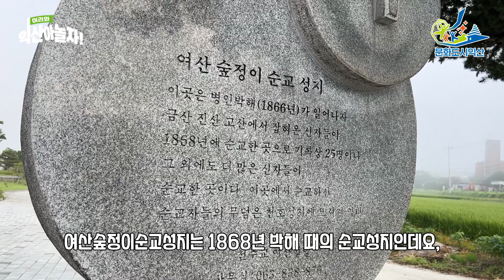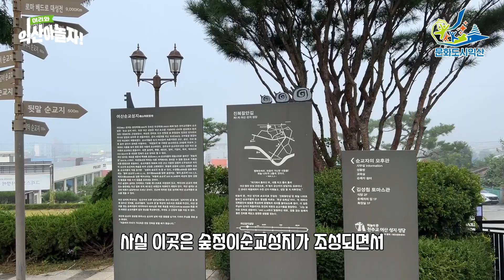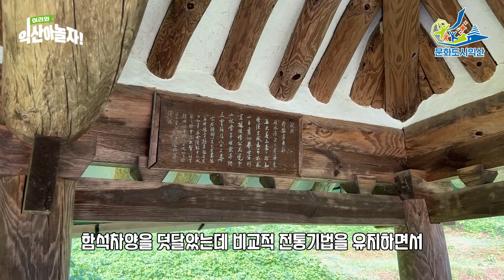[익산아 놀자!] 잘 알려지지 않은 익산의 여행지 3곳 추천!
【본 영상은 시민크리에이터 황익수님께서 직접
익산의 여행지를 다니며 소개하는 컨텐츠입니다.】

오늘은 익산에서 여산에 잘 알려지지 않은 여행지 3곳을
소개해 드리려고 합니다.

1. 여산숲정이순교성지
2. 여산성당
3. 수덕정

오늘 소개해 드리는 여행지 3곳은 모두 옹기종기 모여있는 곳이라서
꼭 같이 가보세요!

감사합니다.